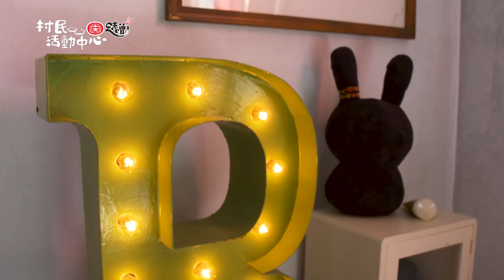月村歡迎你｜EP2花絮 念軒搞怪示範腳咚 坤達獨創新招！ Back to home │ Vidol.tv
月村歡迎你 (周日23:45後更新)